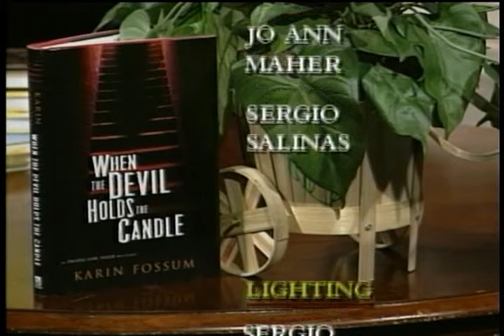Karin Fossum - When The Devil Holds The Candle - Part 3